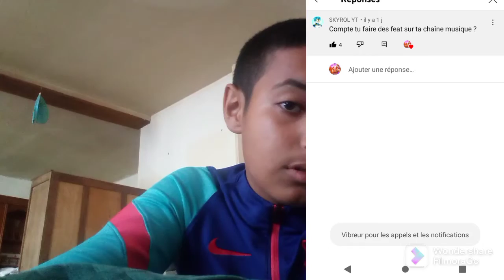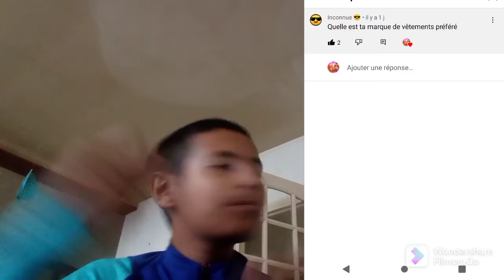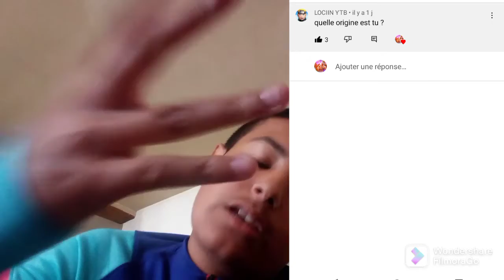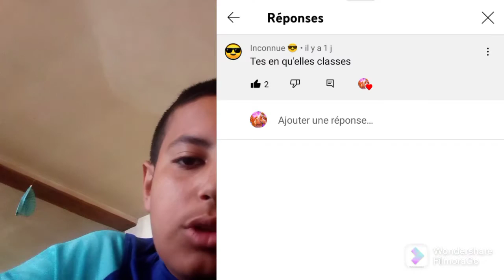Petite FAQ 💬 (foire aux questions)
Toute Nouvelle Vidéo • Petite FAQ 💬 (foire aux questions).